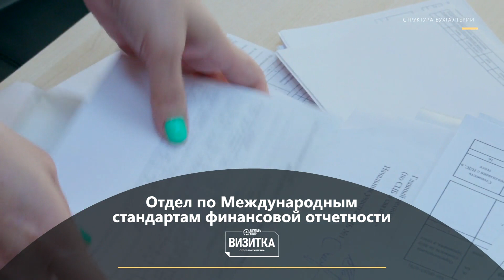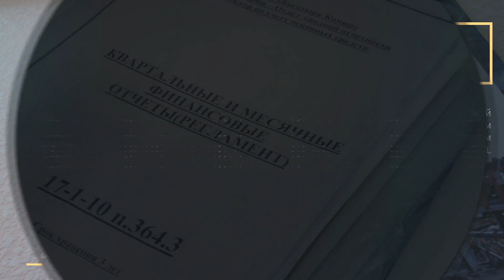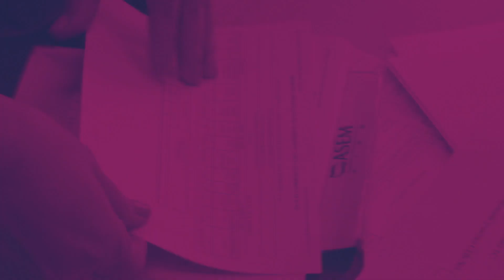Богатырь Комир. Визитка. Отдел бухгалтерии. 9.10.2023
«Богатырь Көмір» көмір өндіруші компаниясында бухгалтерлердің рөлін асыра бағалау мүмкін емес, олар Серіктестіктің қызметі бойынша қолма-қол ақшаның түсуі мен жұмсалуына, қаржылық есепті талдауға және қалыптастыруға байланысты үлкен жұмыс көлемін орындайды.
Бухгалтердің жұмысы жоғары біліктілікті, нормативтік құжаттар мен заманауи есеп бағдарламаларын жақсы білуді талап етеді, бұл көбінесе кәсіпорынның қаржылық тұрақтылығына байланысты.
В угледобывающей компании «Богатырь Комир» роль бухгалтеров невозможно переоценить, они выполняют огромный объем работы, связанный с поступлением и расходованием денежных средств, анализом и формированием финансового отчета по деятельности Товарищества.
Труд бухгалтера требует высокой квалификации, хорошего знания нормативных документов и современных программ учета, от чего в немалой степени зависит финансовая устойчивость предприятия.